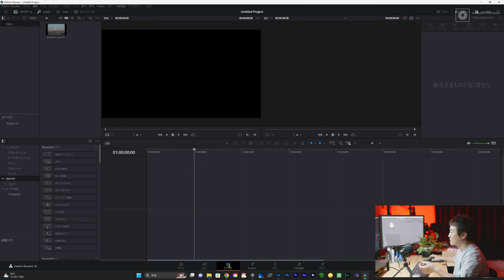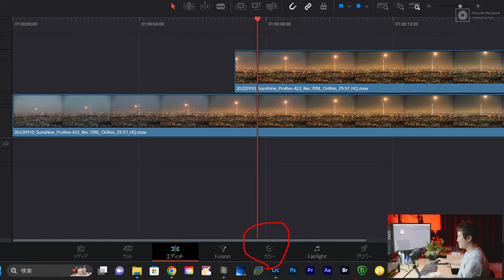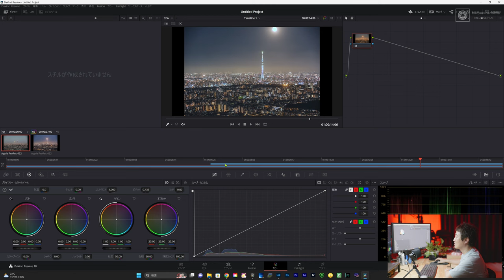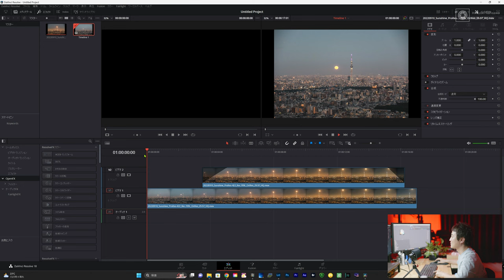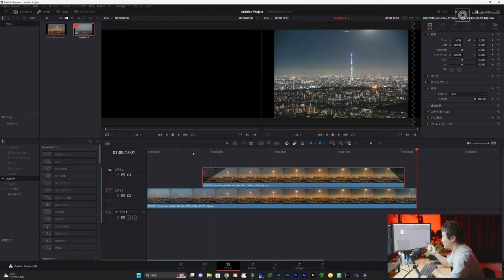【Timelapse Tutorial】 Holy GrailのWBを徐々に変更させる方法 with DaVinci Resolve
〇こちらも参考にどうぞ↓
【Davinci Resolve】タイムラプス動画の作り方、おすすめショートカット・編集方法

Main Camera:
Main Camera:

動画編集ソフト:
Davinci Resolve

0:00 OP
1:47 DaVinci Resolveについて
2:20 WBを変化させたいポイントを決める
3:47 クリップをコピーする
4:15 カラーページでWBを変更する
5:43 不透明度でスムーズな変化にする
8:46 まとめ